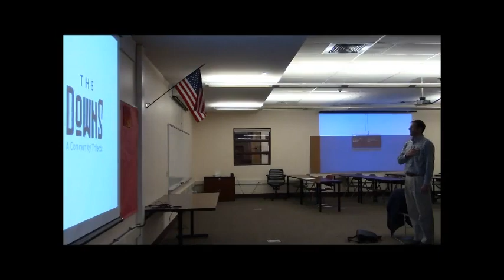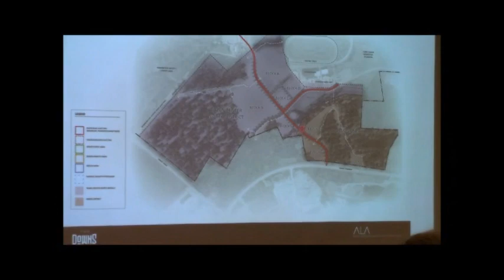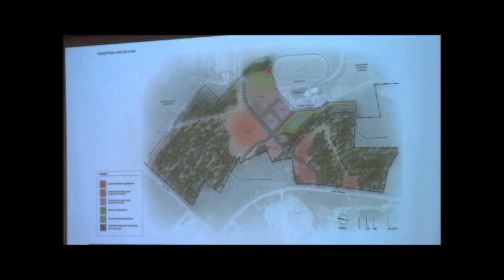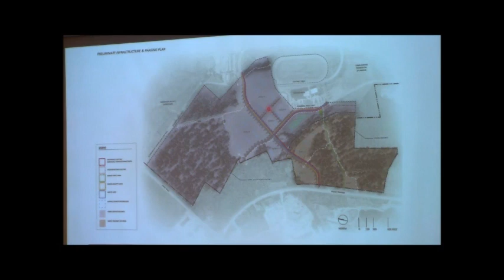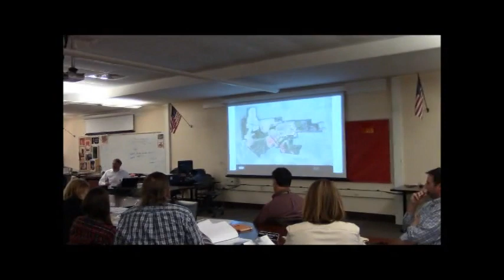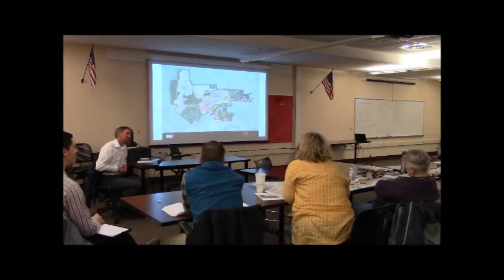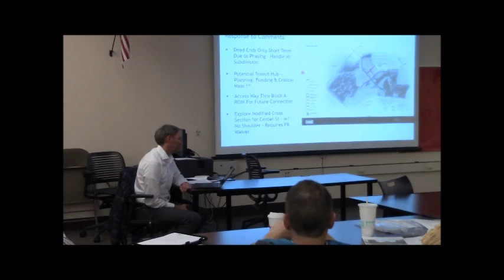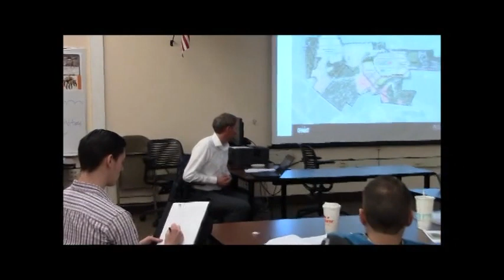Planning Board Workshop, March 5, 2020, Scarborough, Maine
Planning Board Workshop, March 5, 2020, Scarborough, Maine, meeting. 2 hours